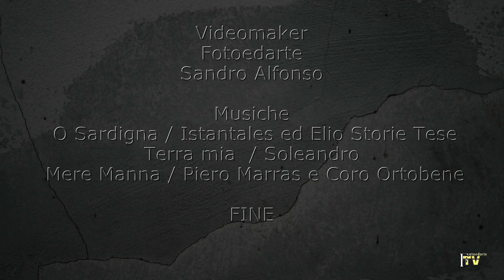Radici di Sardegna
Di recente, c'è stata una rinascita di interesse per la Sardegna vintage, lo stile di vita tradizionale che esisteva prima che le influenze moderne cambiassero il carattere dell'isola. Questo ritorno alle radici della Sardegna vintage offre l'opportunità di esplorare i costumi, la cucina e l'architettura tradizionali che rendono quest'isola così speciale. Attraverso questo viaggio possiamo capire come vivevano le persone in Sardegna prima che diventasse una popolare destinazione turistica.